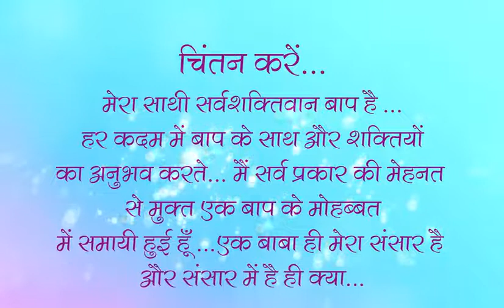Inspiration part 13// dadi guljar ji// sathi sath hai to sarva shakti sath hai//pyar to mehanat nhi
Sathi ke sath se sarva shakti ki prapti kar skate hai.Jaise din hai to rat nhi vaise hi pyar hai to mehanat ho hi nhi sakta.